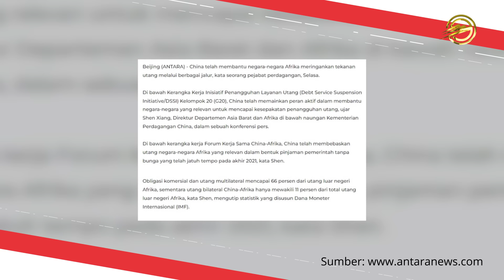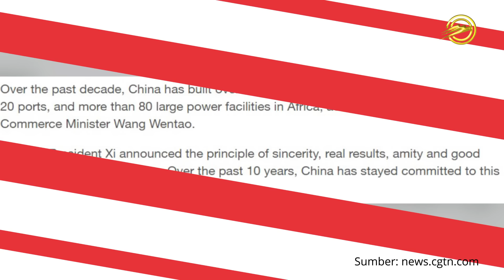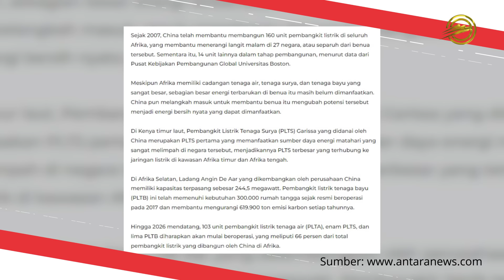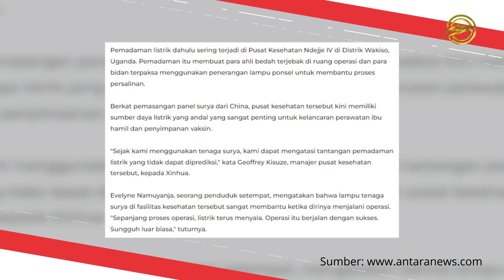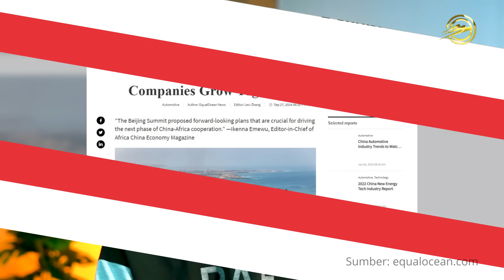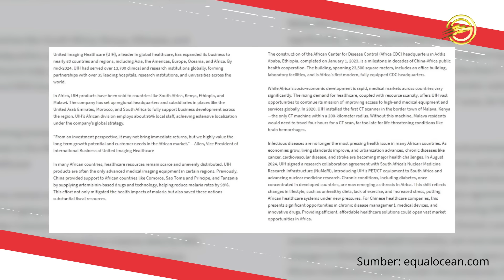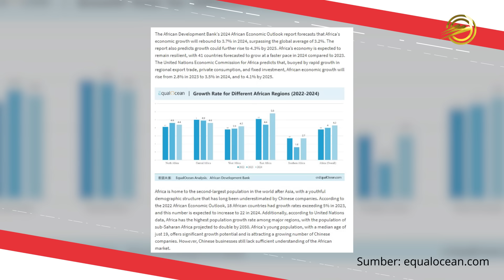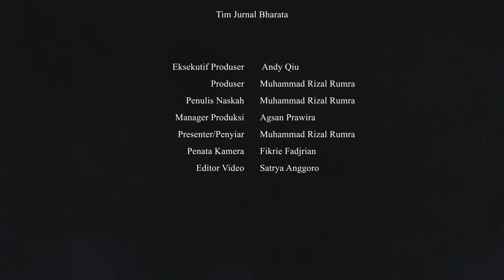AS & BARAT PENYEBAB AFRIKA JADI MISKIN?? TIONGKOK KERJA KERAS BANTU AFRIKA KELUAR DARI KEMISKINAN!!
Mungkin kita masih ingat, apa yang disampaikan Presiden Tiongkok Xi Jinping dalam Konferensi Tingkat Tinggi (KTT) Forum Kerja Sama Tiongkok-Afrika (FOCAC) 2024 yang berlangsung pada awal September lalu di Gedung Great Hall of The People, Beijing Tiongkok. Presiden Xi mengatakan, akan mengimplementasikan 1.000 proyek yang dirancang untuk meningkatkan kesejahteraan rakyat di Afrika melalui pembangunan infrastruktur dan peningkatan layanan publik. Ia juga menjanjikan investasi sebesar $50 miliar atau sekitar Rp.700-an triliun untuk Afrika, di luar bantuan militer. Tentu kita bertanya-tanya, kenapa Tiongkok begitu peduli dengan Afrika hingga rela habiskan banyak dana untuk membangun Afrika? Apa jangan-jangan Tiongkok melakukan hal yang sama seperti yang dilakukan negara-negara Barat dahulu yakni kolonialisasi, hanya untuk mendapatkan sumber daya alam Negara-negara Afrika semata?

Tim Jurnal Bharata:
Eksekutif Produser : Andy Qiu
Produser : Muhammad Rizal Rumra
Penulis Naskah : Muhammad Rizal Rumra
Manager Produksi : Agsan Prawira
Penata Kamera : Fikrie Fadjrian
Editor Video : Satrya Anggoro
Presenter : Muhammad Rizal Rumra